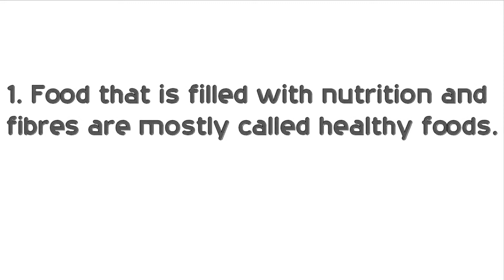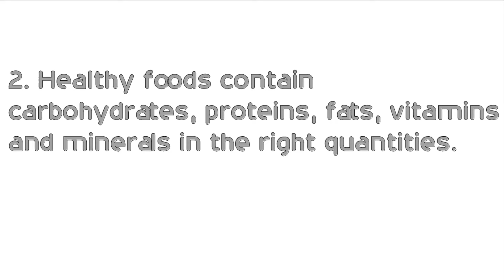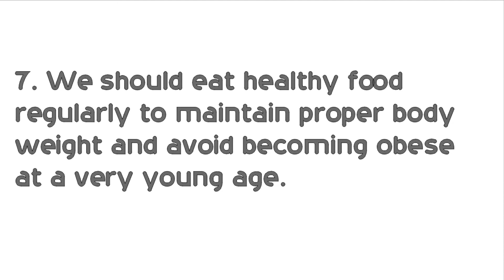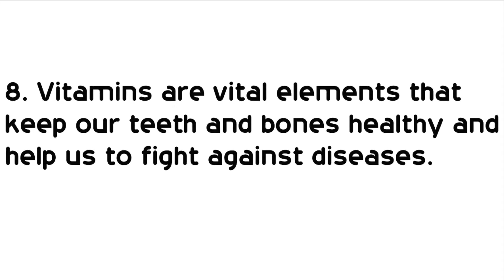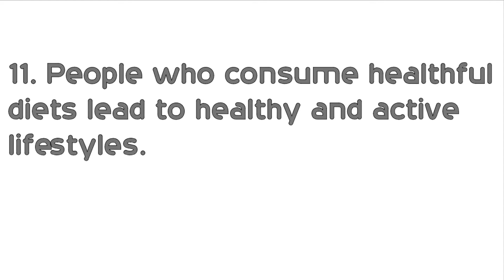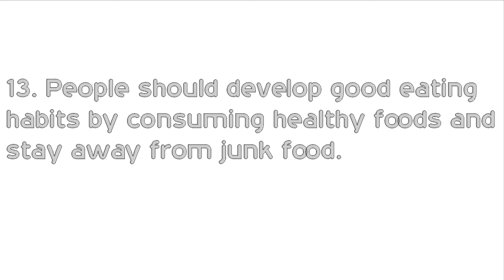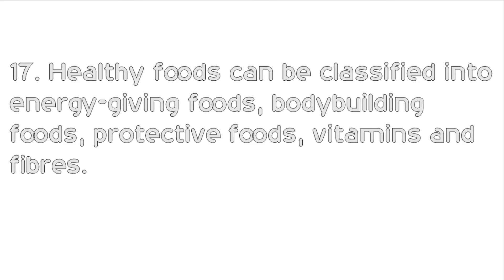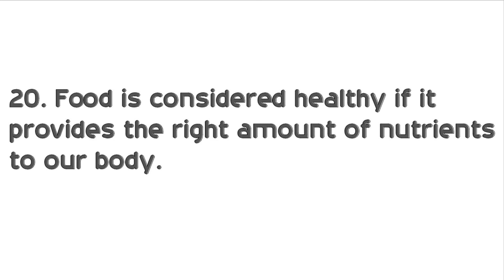20 Lines on Healthy Food in English | Simple essay on Healthy Food |Few lines on Healthy Food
In this video you will learn 20 Lines on Healthy Food in English. These lines are very helpful for homework, assignment and projects and also useful in essays, speech and paragraph writing.

20 lines on Healthy Food
Essay on Healthy Food in English
Healthy Food
Easy lines about Healthy Food
20 Simple Lines on Healthy Food
20 lines on Healthy Food
10 lines on Healthy Food in English
Healthy Food 10 lines
English essay by online learner
 Essay on Healthy Food
Healthy Food essay
online learner
onlinelearner
10 Lines Essay on Healthy Food
20 Lines on Healthy Food in English
10 Lines Essay on Healthy Food
Healthy Food -10 lines essay in English
10 lines Healthy Food essay
Essay writing on Healthy Food in English
How to write essay on Healthy Food
10 lines on Healthy Food in English
Healthy Food 10 lines on English
Healthy Food essay
Healthy Food essay in English
10 lines on Healthy Food essay